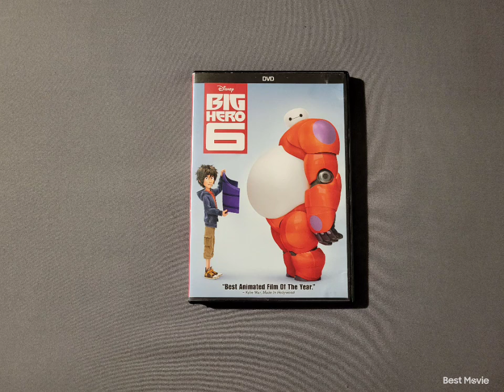Big Hero 6 2015 DVD 9-6-22